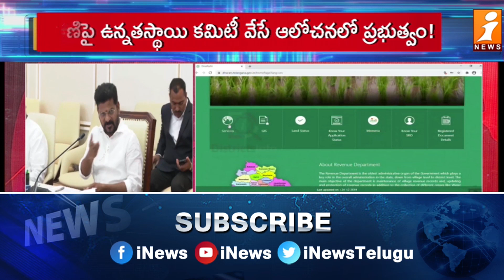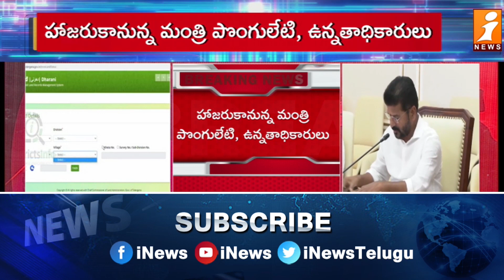ధరణి పై రేవంత్ ఫోకస్ || Revanth Reddy Focused on Dharani Portal || Telangana || iNews